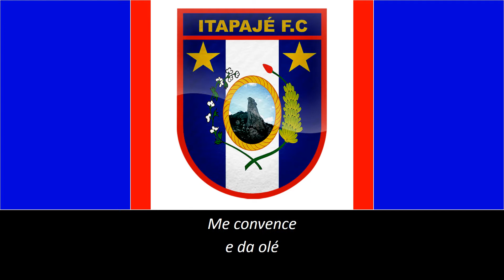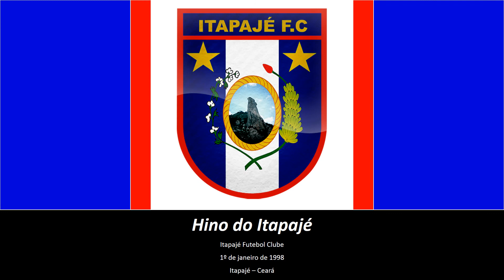Hino do Itapajé (Legendado)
Hino do Itapajé Futebol Clube
Composição, arranjo e interpretação: Carlos Santorelli